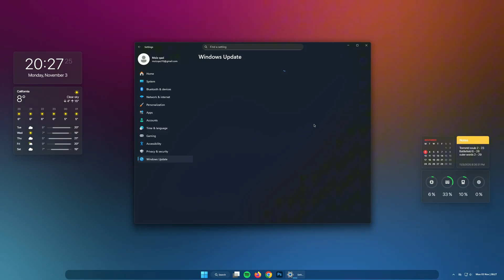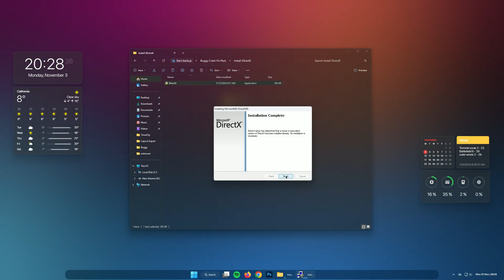Fix ARC Raiders Crashing, Not Launching, Freezing & Black Screen on PC | All Arc Raiders Issues Fix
Title : Fix ARC Raiders Crashing, Not Launching, Freezing & Black Screen on PC | All Arc Raiders Issues Fix

PC Spec's
Processor : Ryzen 5 5600
Motherboard : Msi B450m A-Pro Max
Gpu : XFX Rx 6600xt
Ram : Delta T-Force 16gb
PSU : Corsair TX750